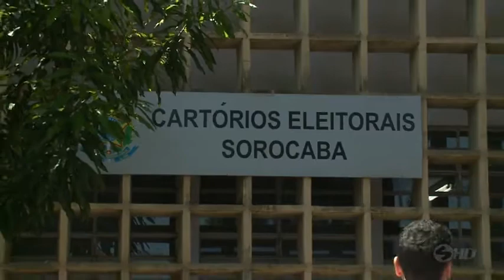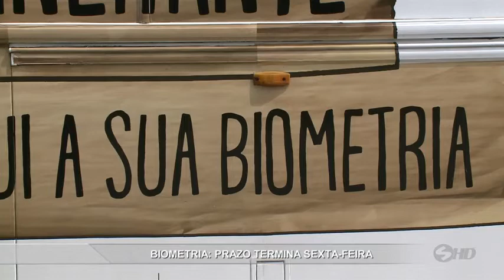Biometria: prazo termina sexta-feira - TV SOROCABA/SBT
O prazo para cadastramento biométrico termina nesta sexta-feira nas cidades onde o cadastramento é obrigatório.
Como muita gente deixou para última hora em Sorocaba postos da justiça eleitoral estão com enormes filas.